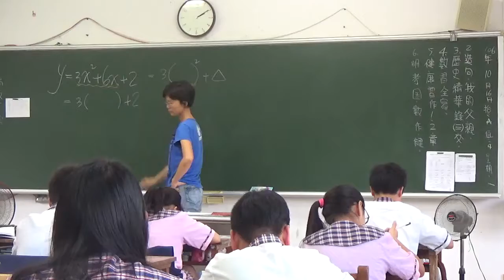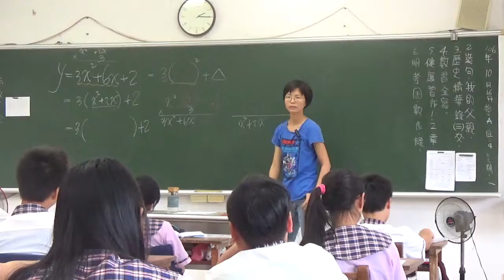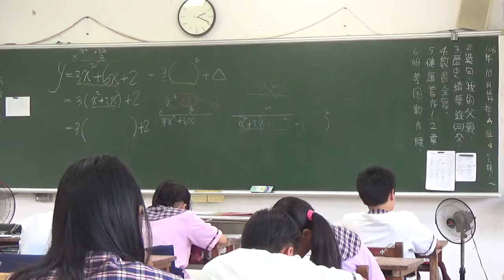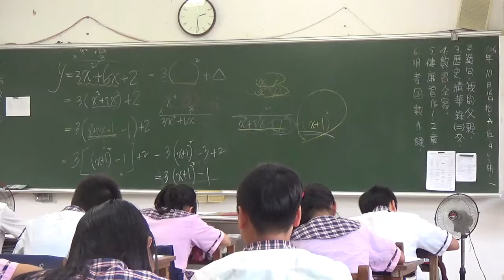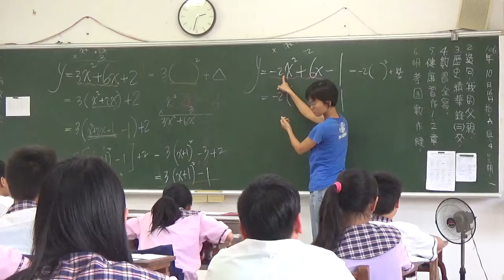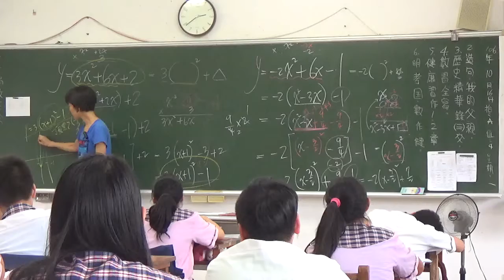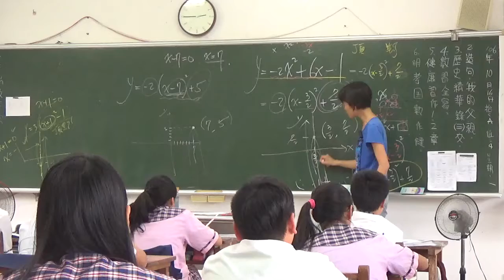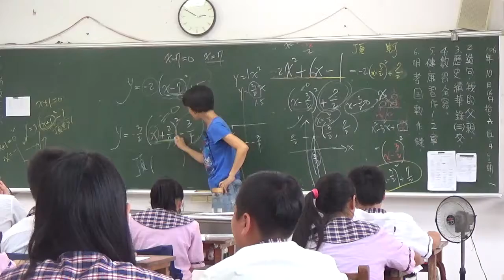20171016 梅仙談數學 二次項係數不是1的配方法2 琉球國中801班